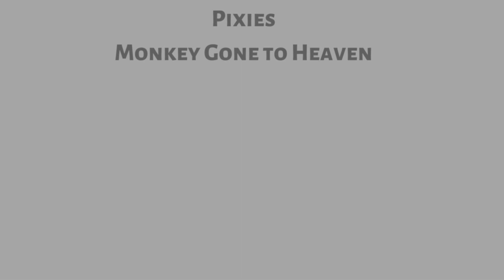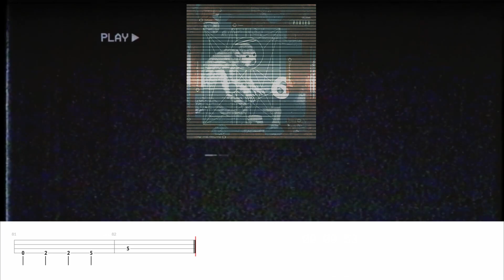Pixies - Monkey Gone to Heaven Bass Cover (With Tabs)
Guitar Pro - Handy for editing and creating tablature
Go PlayAlong - Allows me to sync guitar pro tablature and audio, loop sections, and control tempo. It's great for practicing.

Updated Jan 2025 - SSL2+ Audio Interface, Studio One Artist for recording, Guitar Rig 6 for most of my bass effects (though I do have a few pedals), and Sony Vegas Pro 21 for video editing
Bass Guitars: My main two you'll see in these videos are the Epiphone Nikki Sixx Blackbird, and a Squier Matt Freeman Signature P Bass, both with Ernie Ball Super Slinky Strings (45-100 gauge)